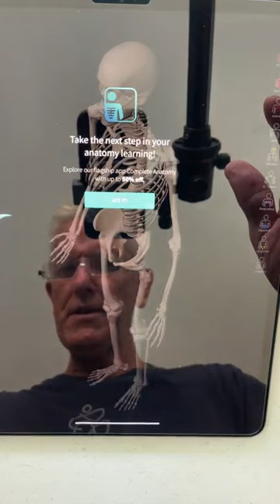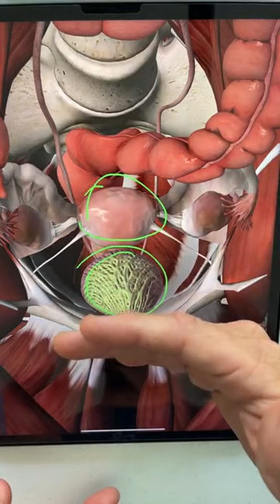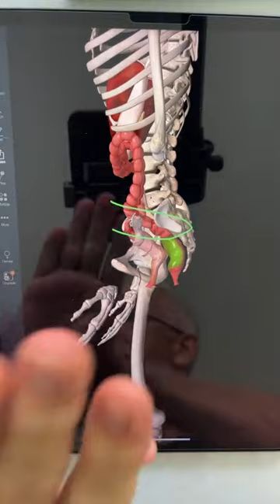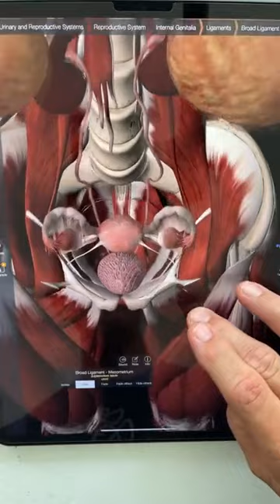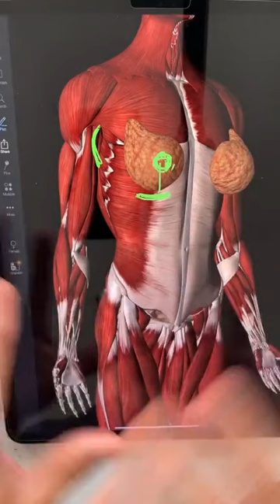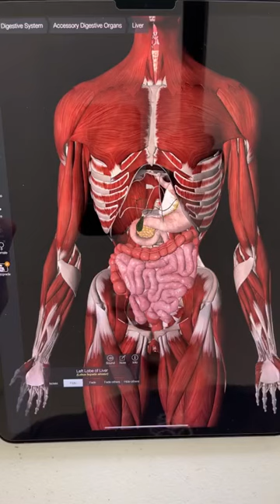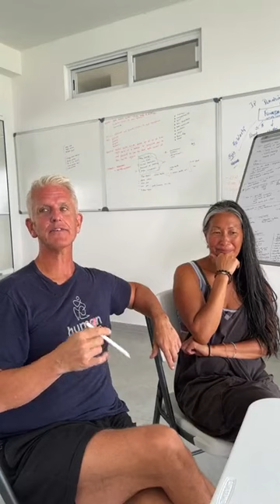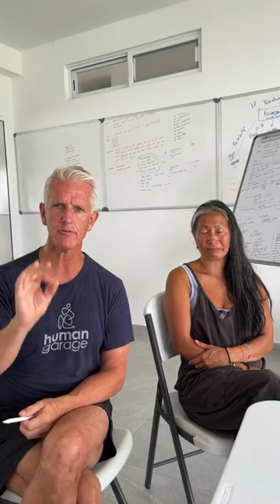Diving into Women's Health Issues